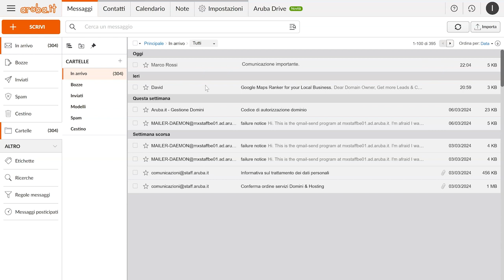Come proteggere le caselle di posta: scegli bene la password e controlla i messaggi che ricevi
Best practies fondamentali per aumentare la sicurezza della tua email e difenderti da virus e malware.